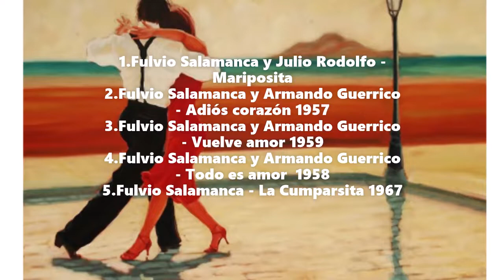22.Fulvio Salamanca+La Cumparsita 1967